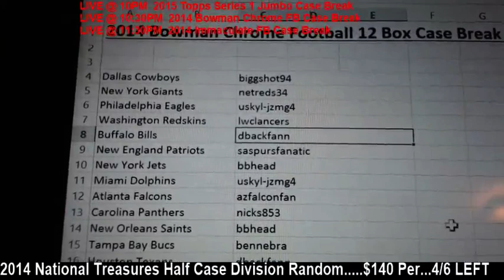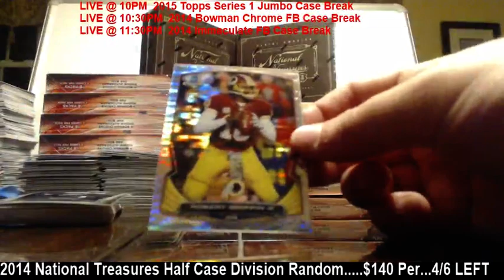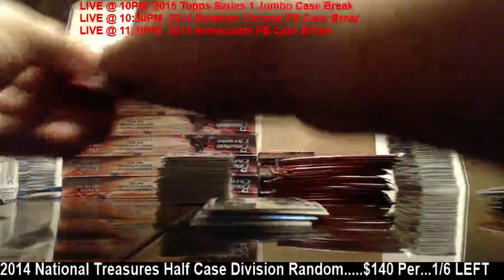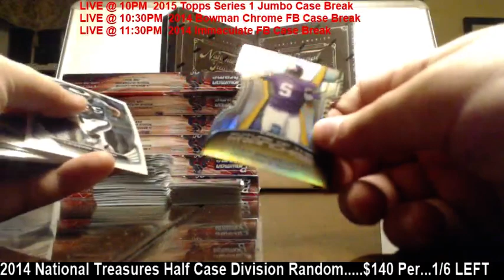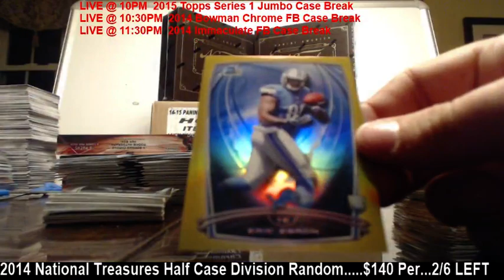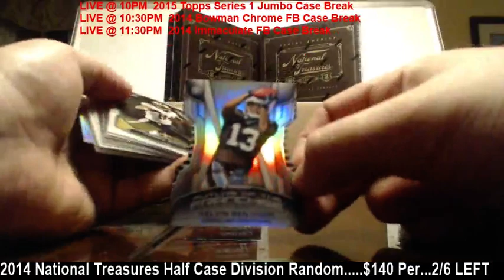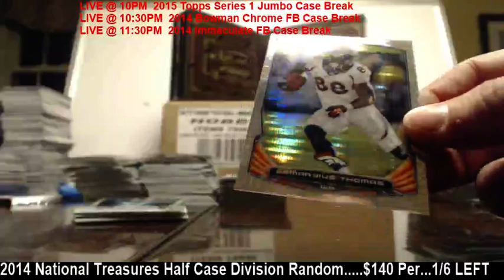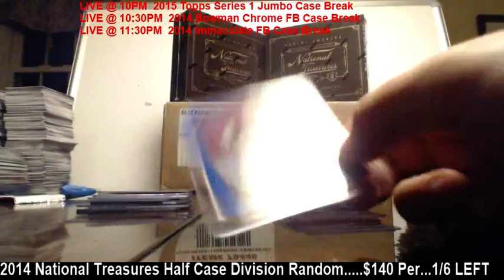2014 Bowman Chrome Football 12 Box Case Break eBay #1